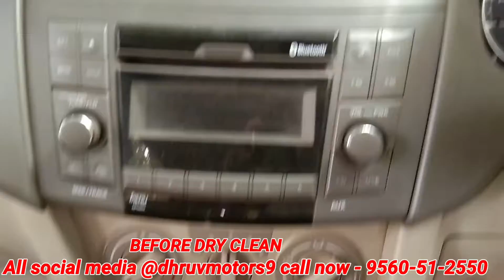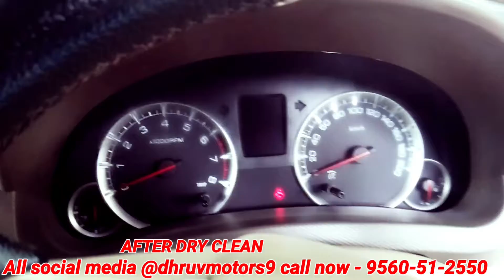2021 Maruti suzuki Ertiga Deep cleaning and detailing by dhruv motors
My business :Check out Dhruv motors on Google!